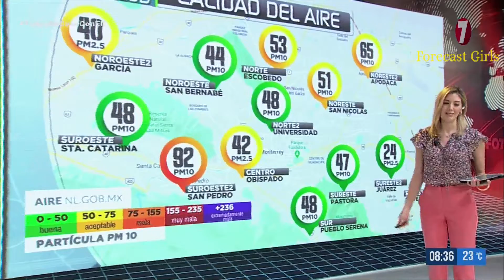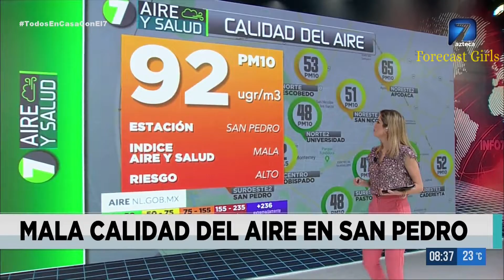Ale Medina - en pantalón rosa ajustado y blusa de flores